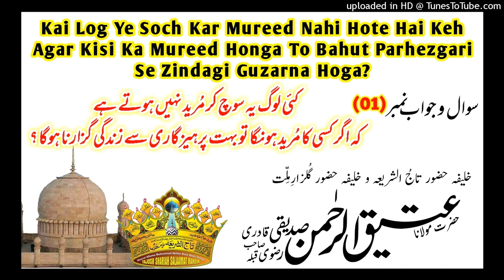Kya Mureed Hone Se Parhezgari Ki Zindagi Zaroori Hai ?|Sawal No.01| Maulana Ateeq Ur Rahman Siddiqui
Bahut Sare Log Ye Soch Kar Mureed Nahi Hote Hai Ke Mureed Hone Se Parhezgari Ki Zinadagi Guzarna Padega ?

Sawal O Jawab (01)

Voice:-
Khalifa E Huzoor Tajushariya Wo Huzoor Gulzare Millat